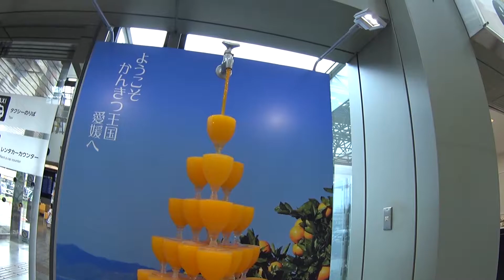【愛媛】伝説のミカンジュースの蛇口